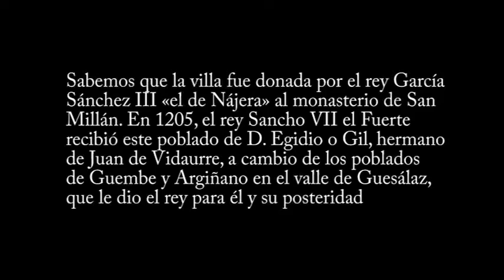CIRAUQUI SAN ROMAN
Visita a la iglesia de San Román en Cirauqui